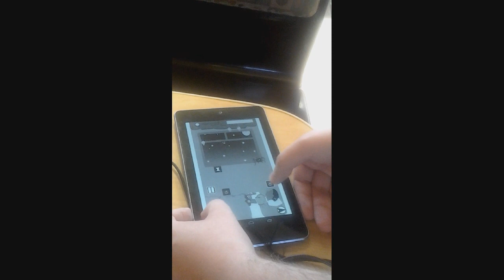Teddy Bear Trouble: Dream Defender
A game created for the third Great Canadian Appathon, a Canada-wide competition for post-secondary students to create an app in 48 hours. This video demonstrates the game running on an android tablet, and demonstrates gameplay via direct feed on PC.

Myself and my three teammates came up with this: Teddy Bear Trouble: Dream Defender. I was responsible for 100% of the game's programming.